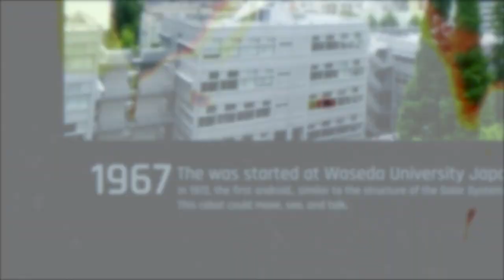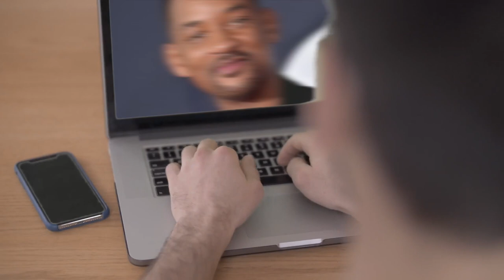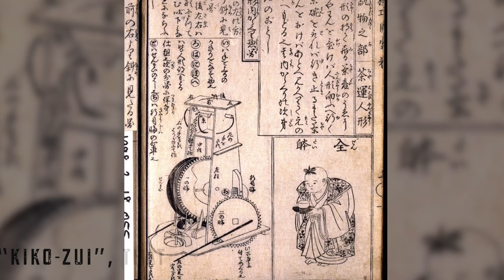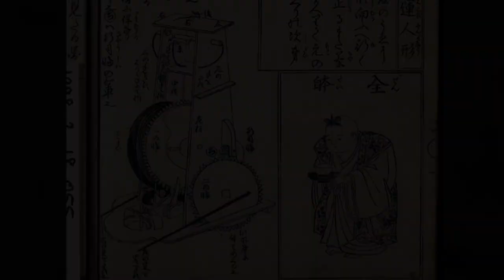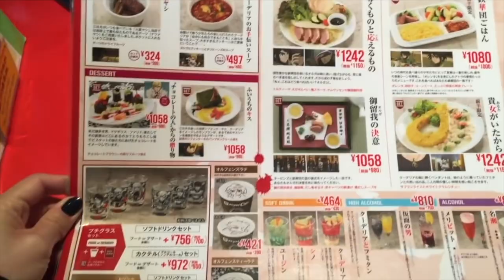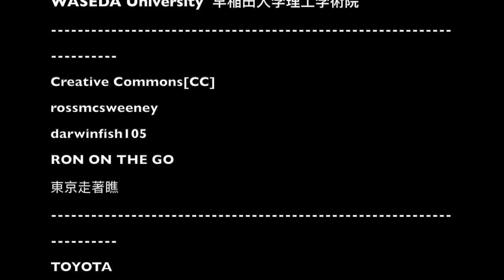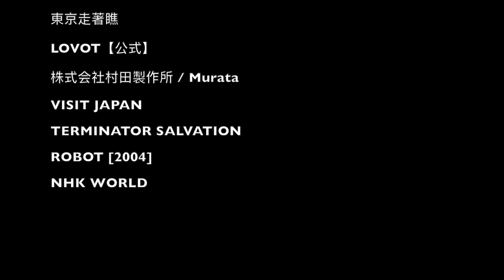Why Japan Is A Robot SuperPower?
THE RISE OF JAPANESE ROBOTS  [Full Documentary]
Edited By : Noor Khan & Salahu Khan